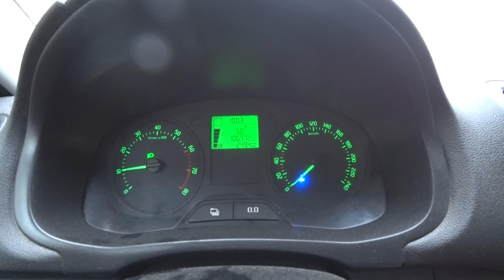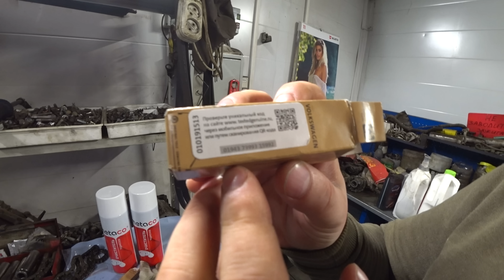О моторах Шкода и Фольксваген - ВАЖНО!